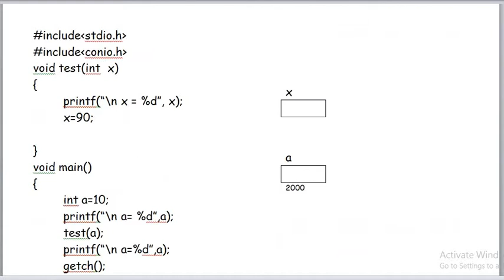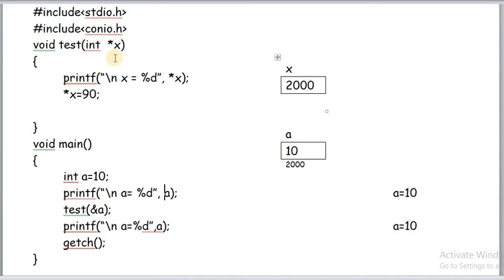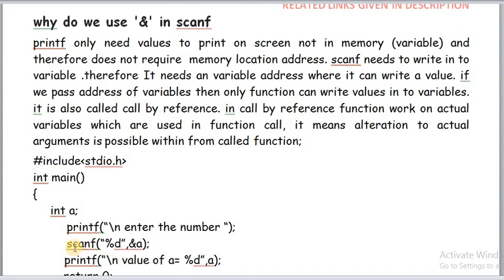WHY ADDRESS OPERATOR (&) USED IN SCANF (HINDI)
EXPLANATION OF WHY ADDRESS OPERATOR USED IN SCANF AND NOT USED IN PRINTF WITH NOTES AND EXAMPLE.